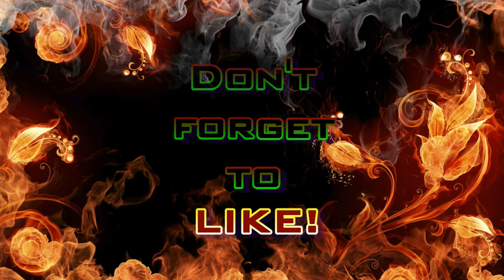Team HF - "No Fear" (MW3 Gameplay S4E72)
Just run and shoot.